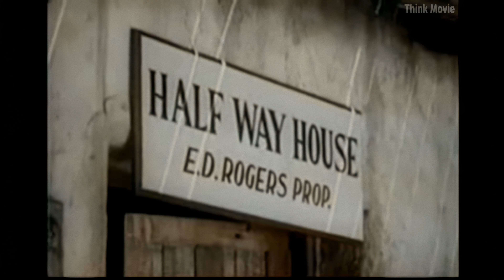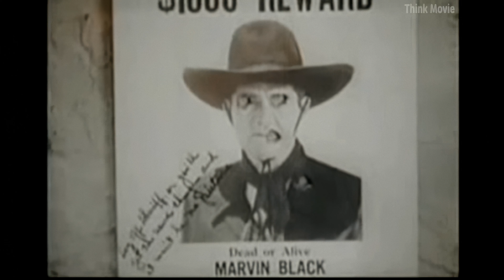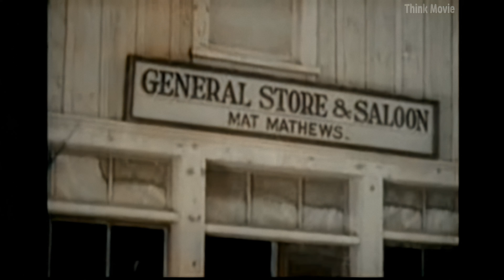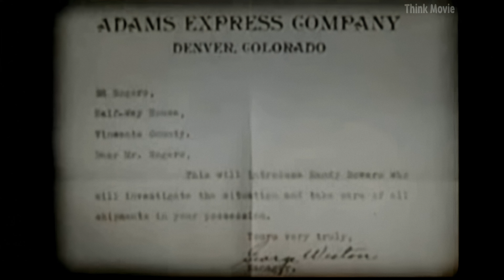Randy Rides Alone (1934) [Upscaled 4K + Colorization]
Bandits led by Matt the Mute enter a bar and kill multiple people. Randy Bowers comes to town and is framed by Matt the Mute, who is working with the sheriff, who doesn't know that Matt is really a criminal. Matt the Mute writes out everything he wants to say. Randy escapes with the help of Sally Rogers, the niece of the dead owner of the bar. Bowers runs from the sheriff, and ends up in the cave in which the bandits have their hideout. They kidnap Sally, who escapes with the help of Bowers. Matt the Mute is killed when he enters the bar, which is filled with explosives, and the niece marries Randy.

* Do not set notification 🔕